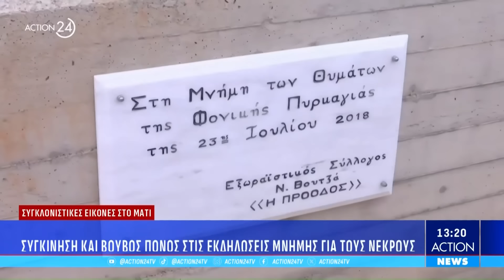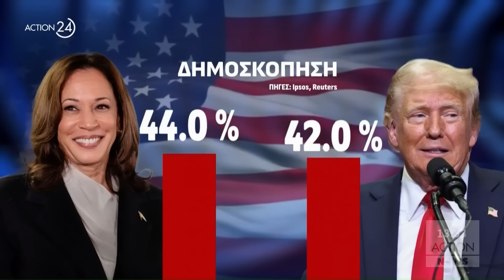Μεσημεριανό δελτίο ειδήσεων ACTION News - 24/07/2024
Παρουσιάζει η Νικόλ Ποφάντη.